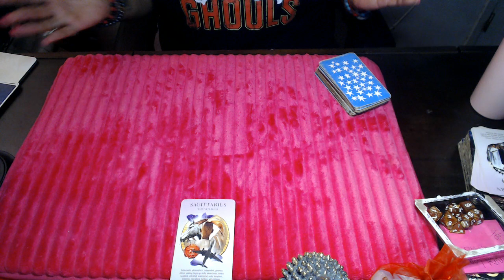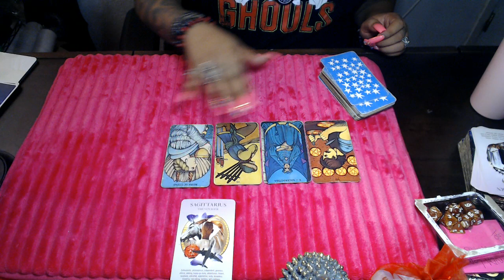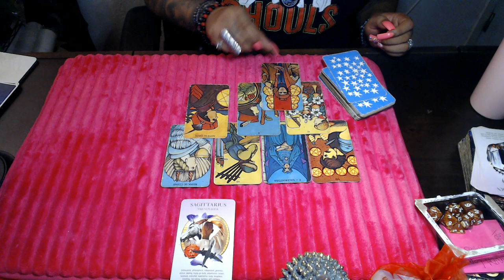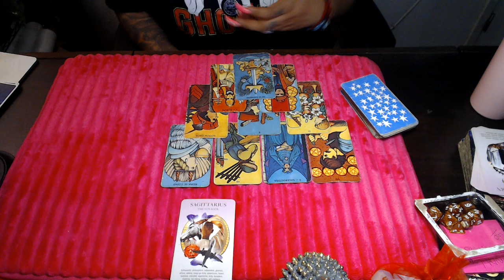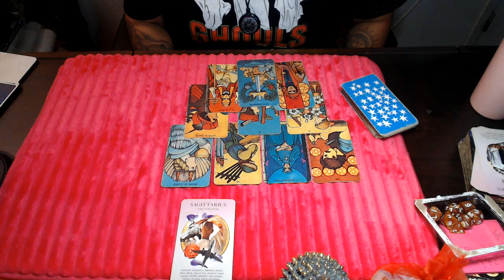SAGITTARIUS- THE BLINDFOLD COMES OFF SEPTEMBER 2021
3 Card Reading
30 Min Reading
1 Hr Reading